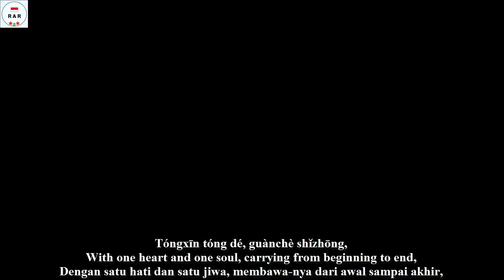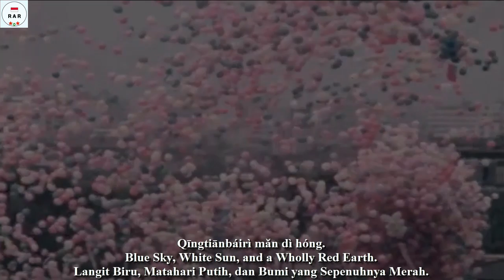中華民國國旗歌 / Zhōnghuá Míngúo Gúoqígē / The National Flag Anthem of the Republic of China - With Lyrics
English :
The Song "中華民國國旗歌" / "Zhōnghuá Míngúo Gúoqígē" / "The National Flag Anthem of the Republic of China" also unofficially known as the "National Banner Song", was a patriotic song typically played during the raising and lowering of the flag of the Republic of China.

Domestically, the flag anthem is typically played immediately following the National Anthem of the Republic of China during flag ceremonies. It is also played at international sporting events such as the World Baseball Classic and Olympic Games, where Taiwan participates officially under the name of Chinese Taipei. The song is thus considered to be effectively a secondary national anthem; Republic of China nationals and other ROC supporters stand when it is performed and salute it as they would salute the national anthem.

Indonesian :
Lagu "中華民國國旗歌" / "Zhōnghuá Míngúo Gúoqígē" / "Lagu Bendera Nasional Republik Tiongkok" juga secara tidak resmi dikenal sebagai "Lagu Spanduk Nasional", adalah lagu patriotik yang biasanya dimainkan selama pengibaran dan penurunan bendera Republik Tiongkok.

Di dalam negeri, lagu kebangsaan biasanya dimainkan segera setelah Lagu Kebangsaan Republik Tiongkok selama upacara bendera. Ini juga dimainkan di acara olahraga internasional seperti World Baseball Classic dan Olympic Games, di mana Taiwan berpartisipasi secara resmi dengan nama Chinese Taipei. Lagu tersebut dengan demikian dianggap sebagai lagu kebangsaan sekunder secara efektif; Warga negara Republik Tiongkok dan pendukung ROC lainnya berdiri ketika itu dilakukan dan memberi hormat seperti mereka akan memberi hormat pada lagu kebangsaan.